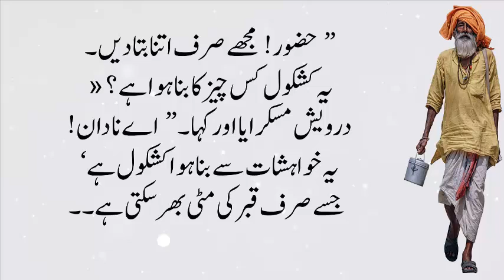Badshah Or Darweish ki anokhi kahani || moral story In Urdu.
This is very informative and knowledge able moral story of Dildhasp Duniya.We Tried to provide you life changing lessons in a very interesting way.This information in moral stories and Qoutes can make you a better citizen of society.These moral stories are based on islamic history and life or islamic heros.Through these stories you and your family members can learn lot.For contineous learning keep watching our videos on daily basis.Thanks